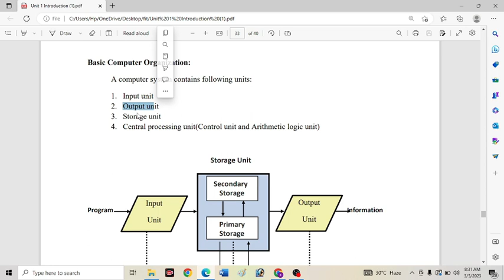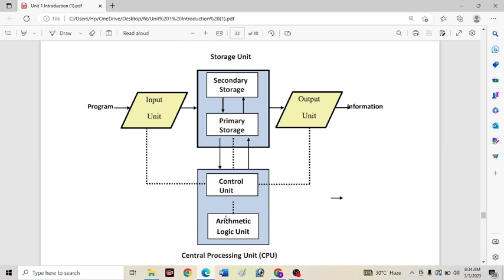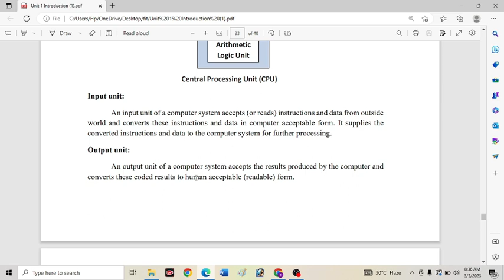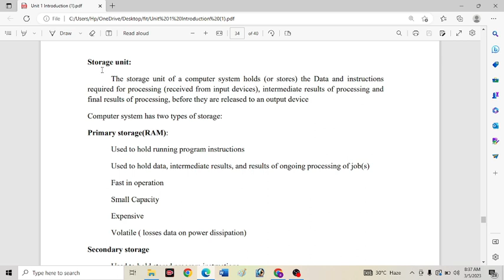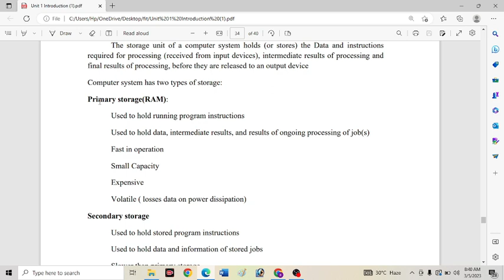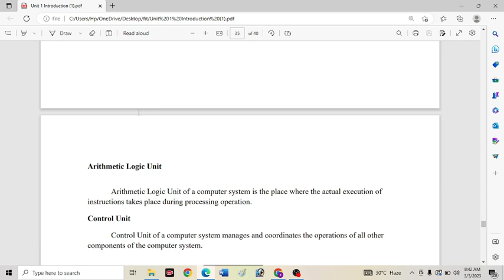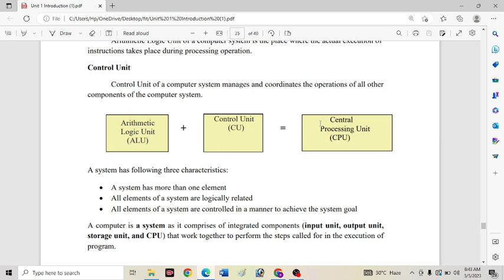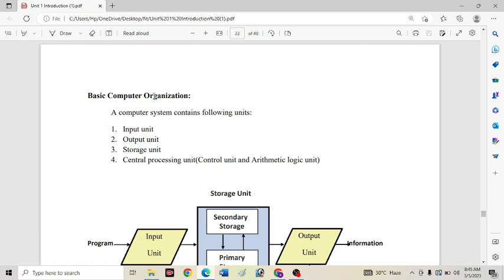what is basic computer organization| input unit | output unit | storage unit | CPU | ALU | CU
Fundamentals of Computer & Information Technology | Syllabus | BCA | BSC | POLYTECHNIC | BTECH
Subject : Fundamentals of Information Technology

input unit
output unit
computer organization
what is input and output devices of computer
what is input unit
functional unit in computer organisation
central processing unit
what is output unit
what are the basic functional units of a computer
computer
what is input and output devices of computer in hindi
hardwired control unit design in computer organization
control unit in computer organization and architecture